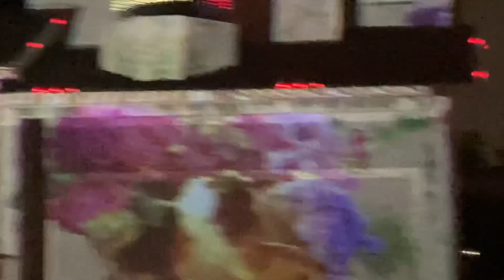Happy early Holidays!